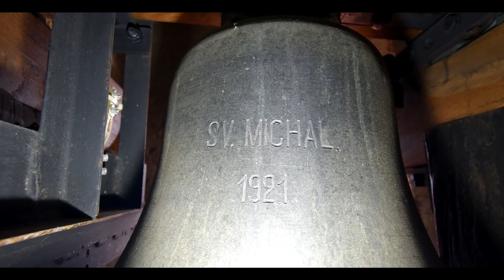Modra - Králová (SK) Kaplnka sv. Michala Archanjela -zvony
1. Svätý Michal Archanjel, Veľký zvon
Približné ladenie: g²
Približná hmotnosť: 79 kg
Priemer: 503 mm
Zvonolejár, miesto a rok odliatia: //nesignovaný// (Richard Herold), //neuvedené// (Chomutov) 1921

2. Svätá Anna, Malý zvon
Približné ladenie: cis/des³
Približná hmotnosť: 32 kg
Priemer: 375 mm

Parts:
00:00 - Intro
00:20 - cis³
01:00 - Plenum
03:05 - g²
03:48 - Ending

Matthew´s bells
Matúš Sedlák